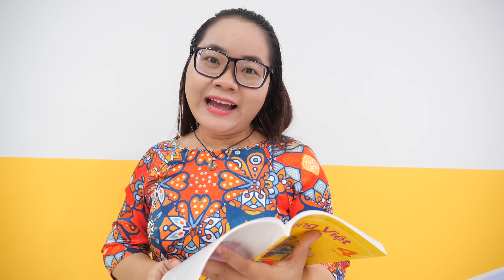Giấu Bạn Ăn Kẹo Trong Lớp & Cái Kết | Lớp Học Bá Đạo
Khi phát hiện ra Cà chớn ăn bánh kẹo 1 mình, chị Cà Chua đã nghĩ cách để troll lại Cà chớn ăn giấy và uống slime cho chừa cái tính xấu!

+ Địa chỉ: 18 Phan Văn Trị P10 Q Gò Vấp Tphcm - Khu dân cư Cityland Park Hills
+ Shop mở cửa từ 9h - 21h